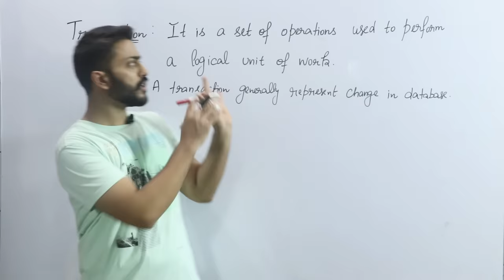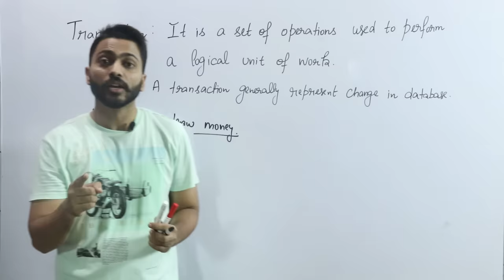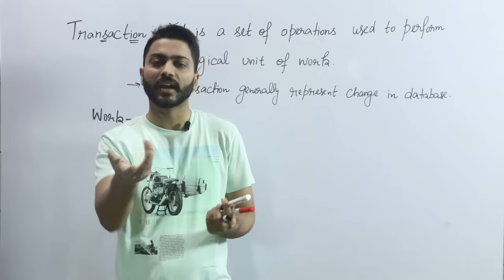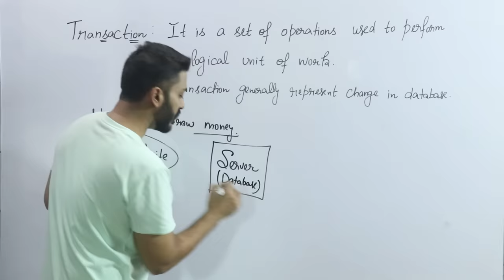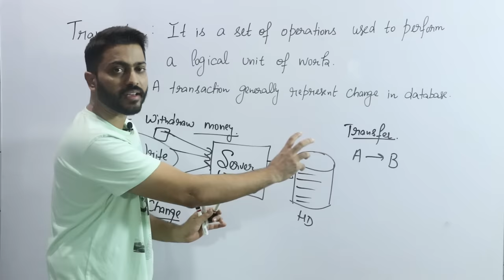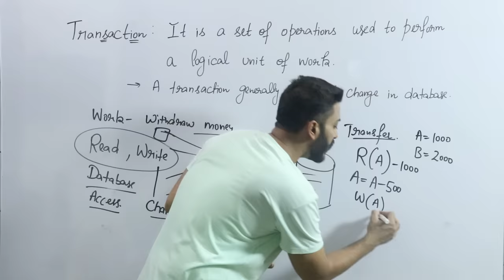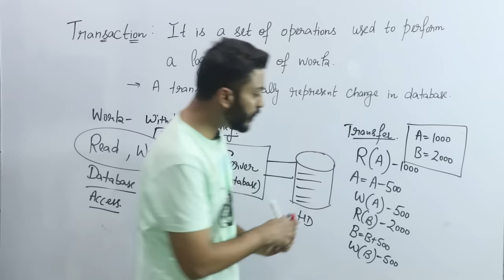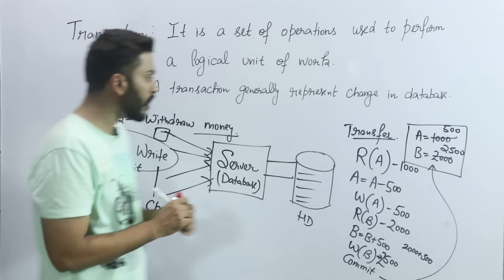Lec-73: Introduction to Transaction Concurrency in HINDI | Database Management System